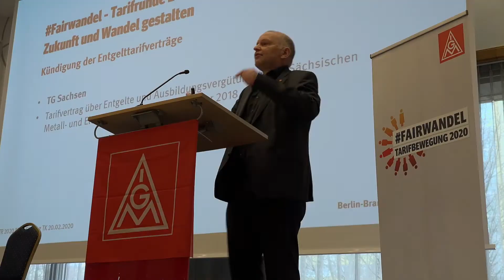Stefan Schaumburg: „Gemeinsam für Arbeitsplätze und Gute Arbeit!“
Angedrohte Werksschließung bei Schaudt Mikrosa in Leipzig - ZF verkündet die Pläne, 7.500 Arbeitsplätze deutschlandweit abzubauen – Bombardier will, dass die Beschäftigten 125 Millionen einbringen in ein Konzept, das noch nicht klar ist… - Bezirksleiter Stefan Schaumburg erklärt, warum und wie wir jetzt dafür eintreten, Arbeitsplätze und Gute Arbeit zu erhalten.